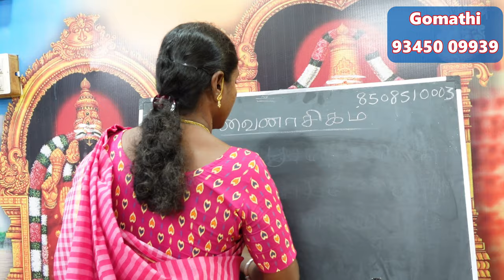சித்திரை நட்சத்திரக்காரர்களுக்கு பிரச்சனை கொடுக்கும் வைநாசிக நட்சத்திர பரிகாரம் | vainasikam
சித்திரை நட்சத்திரக்காரர்களுக்கு பிரச்சனை கொடுக்கும் வைநாசிக நட்சத்திர பரிகாரம் chithirai vainasikam natchathiram